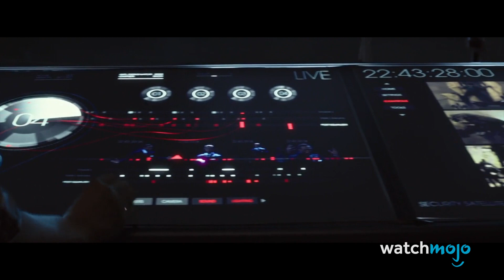¡Top 10 Franquicias De Películas Clasificadas Como R que pasaron a PG-13!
Para esta lista veremos varias franquicias que comenzaron como películas para adultos, clasificadas como R, antes de pasar a PG-13 que significa apto para toda la familia , aunque sólo fuera para una película.